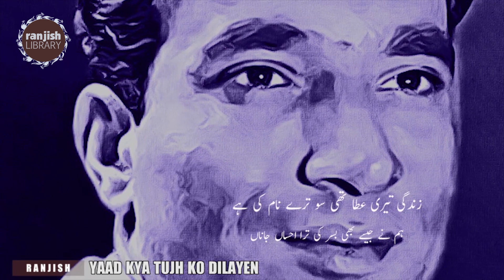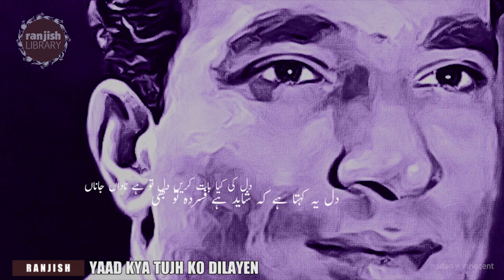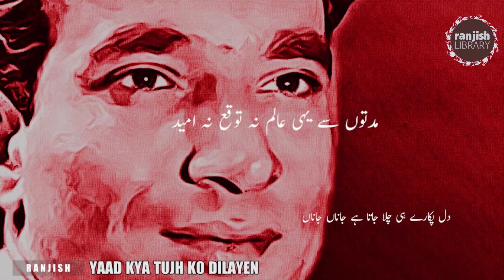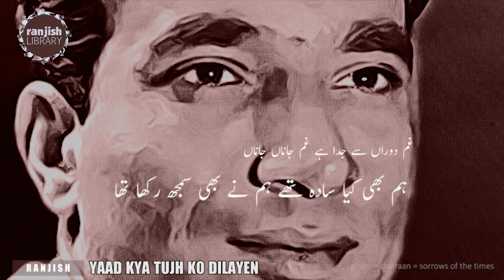Kis Qadar Jald Badal Jaate Hain Insan Janan | Ahmed Faraz Poetry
All Credits of this video goes to Ahmed faraz the poet of this poem and Voiceover Artist Ahmed Imran who made this Poetry wonderful...
Visuals are created by using different applications and other softwares which are paid and we have annual subscription of all softwares we are using to create videos for our channel...
Share it With Your friend and Family

A beautiful Urdu ghazal shayari written by Ahmed Faraz.